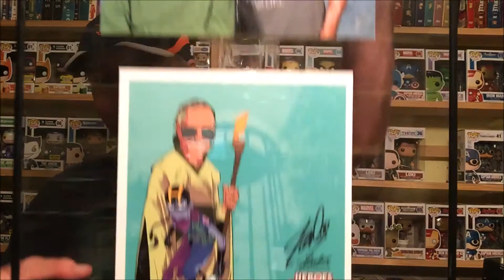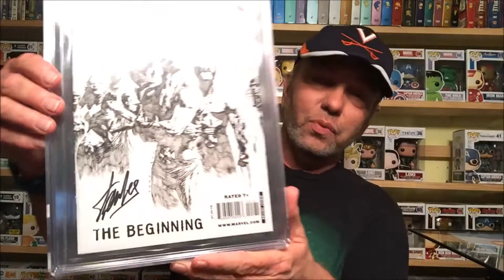Happy 93rd Birthday to Stan "The Man" Lee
Happy Birthday to Stan Lee.  Such an amazing man.  I'm so happy I got to meet you this year!!